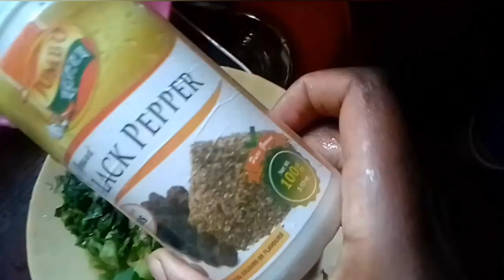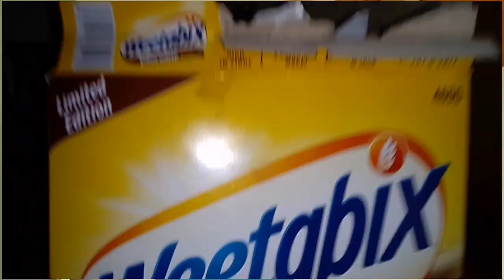vlog /last week of November /work chit chat / mom life